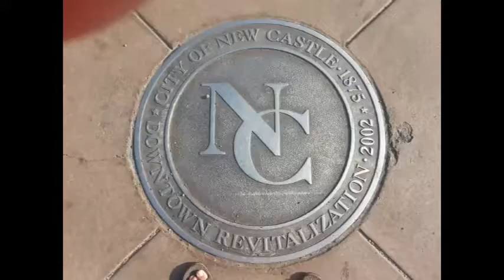NCTV45′s NewsWatch NewsBrief Wrap-Up Thursday March 30, 2017